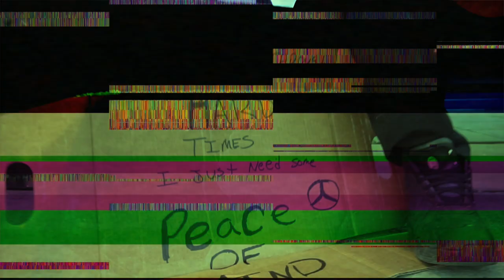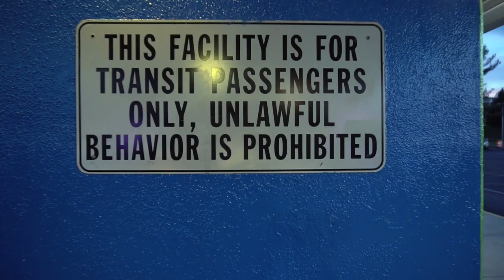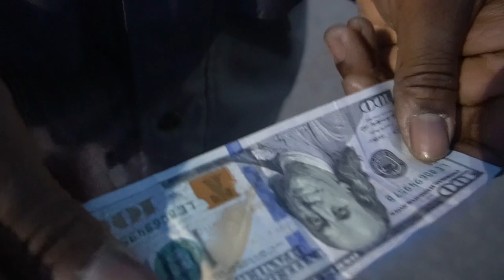Nyke Ness Ft. C.Marley - Peace of mind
NYKE NESS
C. MARLEY
PRODUCED BY MAGNUS ANDRETTI
DIRECTED, SHOT & EXECUTIVE PRODUCED BY. DOPAMEAN BRICK
SPECIAL THANKS TO MALLY KING & LIL BOUNCE